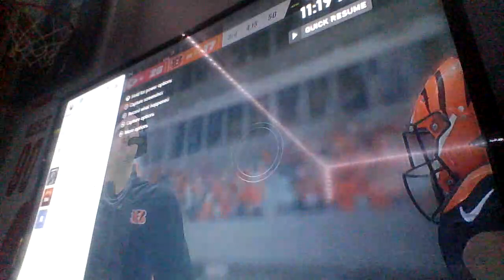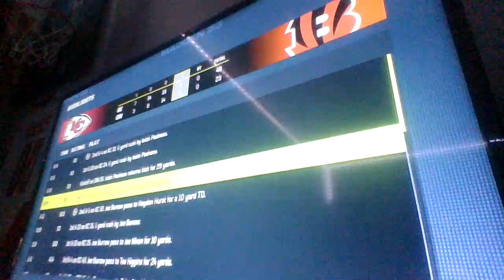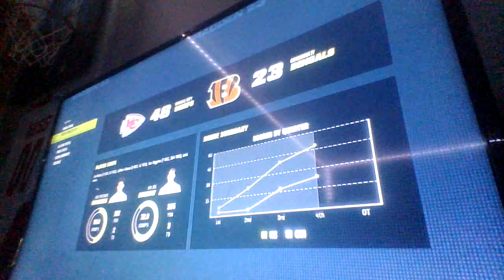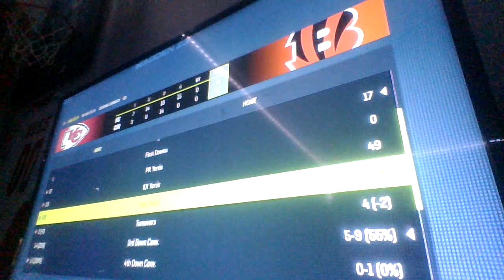Week 4 full game Kansas City Chiefs Vs Cincinnati Bengals March 7 2023